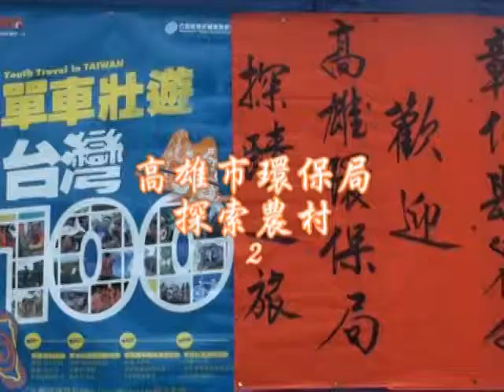頂菜園-高雄市環保局探索農村-2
高雄市環保局農村踏查之旅，參訪頂菜園鄉土館，欣賞全國最大壁畫，藝術介入空間剪黏工藝，呈現維妙維肖苦楝樹四季變化細膩工藝。農業時期台灣農村古文物再現，台灣農村生活諺語四句聯，勾勒那時場景，也見識到先人智慧精華之處，留給後代子孫警世語。